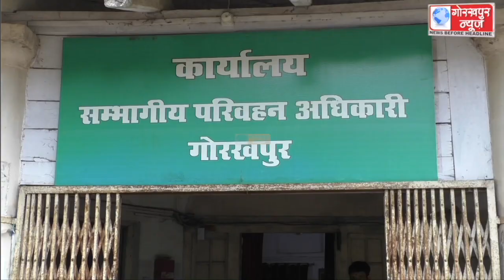आरटीओ कार्यालय पर ऑटो चालकों व ई रिक्शा चालकों के लिए लगाया गया कोविड वैक्सिनेशन कैम्प, एआरटीओ ने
आरटीओ कार्यालय पर ऑटो चालकों व ई रिक्शा चालकों के लिए लगाया गया कोविड वैक्सिनेशन कैम्प, एआरटीओ ने कहा ,117 ऑटो चालकों का किया गया वैक्सिनेशन,आगे भी जारी रहेगा वैक्सिनेशन